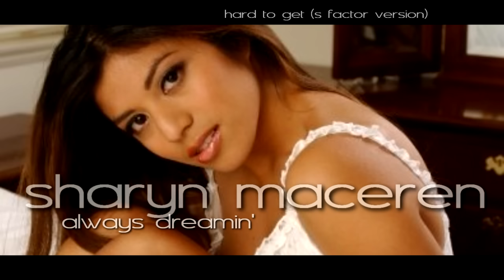Sharyn Maceren - Hard To Get (S Factor Version)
Hard to Get was a hit and reached #32 on the Billboard Charts. From the Always Dreamin' Album 2002.

HARD TO GET (LYRICS)
lyrics & music by Sharyn Maceren

( verse I )
My friends think I can have anyone I want
But it's not true
I must admit that I thought just the same

( verse II )
You have been a challenge in every way
That's what I like
And I will live each dying day
Until you're mine

( pre-chorus )
Everyone wants this
But you never let it show
You've got me wonderin'
But boy, I think I should know

[ chorus: ]
You're so Hard to Get
You are the only one I can't forget
You've got me wonderin' since the day
We met
You've kept me guessin' since the day
We met

( verse III )
We all know love's a game so
You can't forget
There is only one game I like to play
It's Hard to Get

( verse IV )
The only guy I find so hard to beat
My love, it's you
'Cause desire was a foreign word to me

( pre-chorus II )
The only thing that I knew
Was everyone wanted this
Love is a target
But with you, I always miss

(chorus)

everyone wants this but you were the only one...